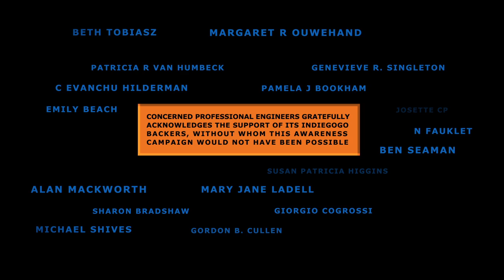Professional Engineers Concerned About Northern Gateway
We are an independent group of registered Professional Engineers who have spent two years analyzing the Northern Gateway project. We've found a number of problems with Enbridge's risk calculations.